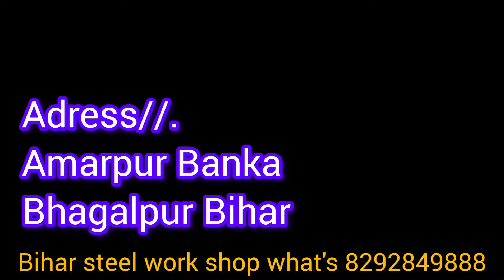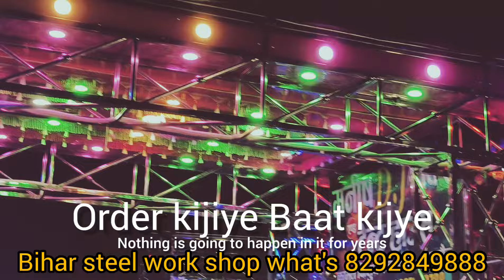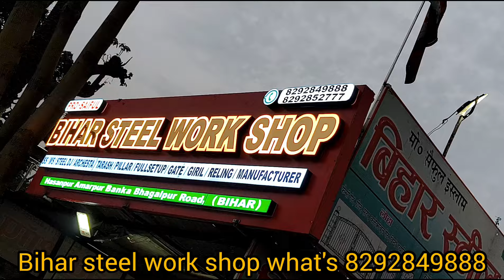Rock# Steel Dj Archesta Full Setup Banaya jata hain 8292849888 ‎@Biharsteelworkshop777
Adress// Amarpur Banka Bhagalpur Bihar

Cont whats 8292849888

picup dj setup
#407 Dj setup